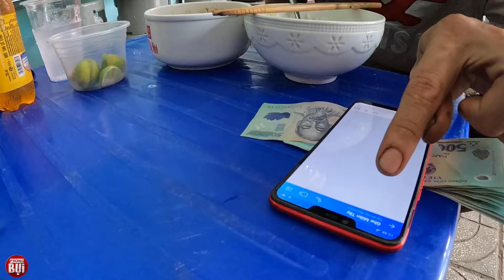Em Thùy ở địa ngục trần gian Campuchia được giải cứu bây giờ gào la lúc nửa đêm I Phong Bụi